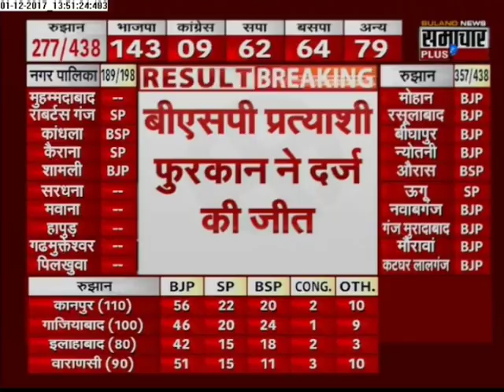निकाय चुनाव 2017 Results/ नतीजे LIVE, मेयर पद, अलीगढ़ से बीएसपी के मोहम्मद फुरकान जीते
मेयर पद परिणाम: अलीगढ़ से बीएसपी के मोहम्मद फुरकान ने चखा जीत का स्वाद